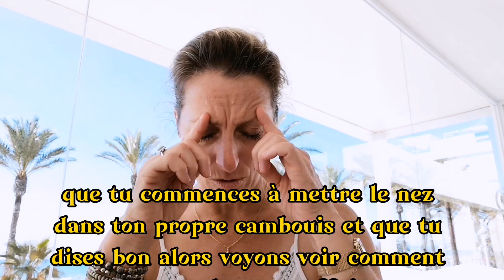Explorer le vide en soi (ou la perte, le manque, la douleur) et en reprendre le contrôle. Nrj PL 🌝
Bienvenue dans LaVoixdesFleurs , La Voie du Cœur ! 🌸🙏,
La chaîne de l'éveil spirituel et de la libération de son plein potentiel par la compréhension des Lois Quantiques de l'Univers

Les énergies du moment : nuit noire de l'âme et travail de profonde reprogrammation identitaire

Le message des cartes, sans cartes !! : 8:45

Si vous souhaitez faire un don pour soutenir la chaîne et l'achat de nouveaux jeux  :
Merci infiniment à tous les donateurs !

NOUVEAU : LE COACHING ALCHIMIQUE DE LA VOIX/E DES FLEURS :
Faites défiler les 18 pages avec les flèches à droite et à gauche 🤗

Si vous désirez une guidance (2h) en direct par visio + harmonisation chakras + votre flacon personnalisé de Fleurs envoyé par la poste + coaching des Fleurs :

Pour découvrir toutes mes activités ainsi que les programmes des ateliers et stages

Facebook Marie Donzé Pro
  Instagram 🌺 Marie Donzé
TikTok : La Voix des Fleurs

Prenez soin de vous ! 🌺🌺Bienvenue dans LaVoixdesFleurs , La Voie du cœur ! 🌸🙏,
la chaîne de l'éveil spirituel par la compréhension/connaissance de Soi. 🌞